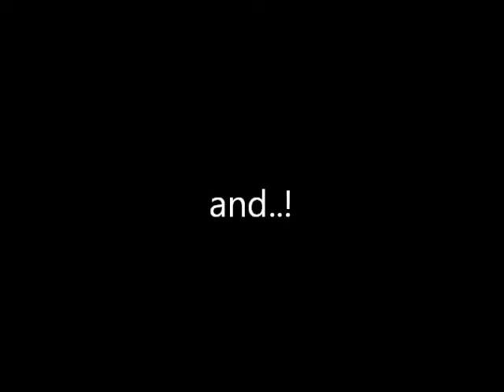Cocaines 2.0 presents Richard Sommer and Thomas Leonhardt